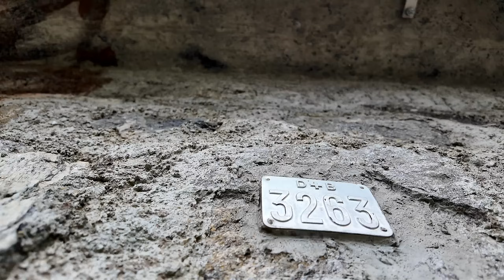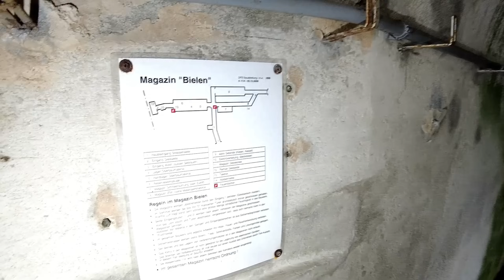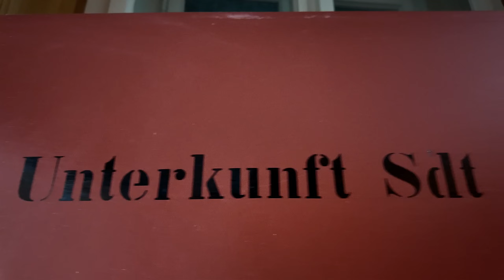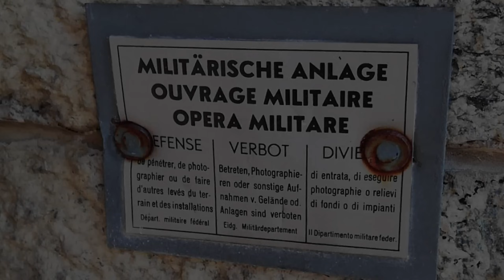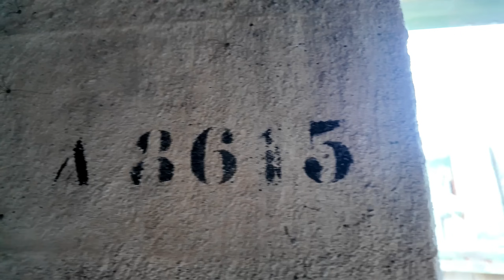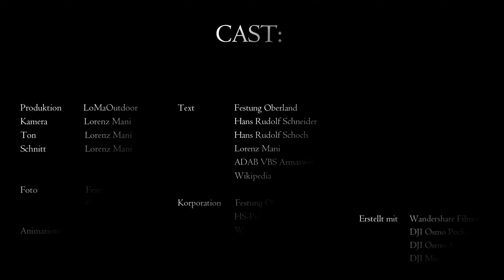Furkapass...mehr als nur eine Strasse...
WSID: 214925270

Zweiter Weltkrieg, Schweiz, Armee, Geschichte , Historie,
Alpen, Gebirge , Alpenpässe, Bunker, Festung, Lost Place,
Geheimnisse der Berge, Geheim.

Marianas
Feelsgood
Love Letters
Nidra in the Sky
Emotional
Dense River
Separatio
Soja Organic
Breathing Planet
Louvre
Romantic sad Rainy Day
New Age Synth Piano
Piano Inspiring
Historical
Cello vom Juni
Your Eyes
Island of Sorrow
Der Kampf
Der Fluss